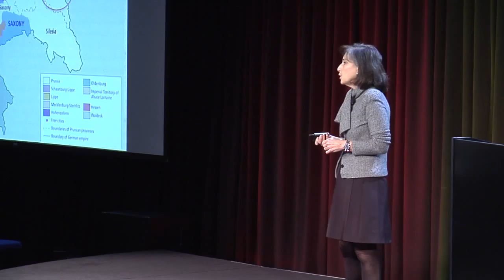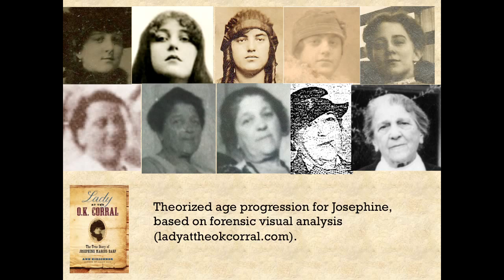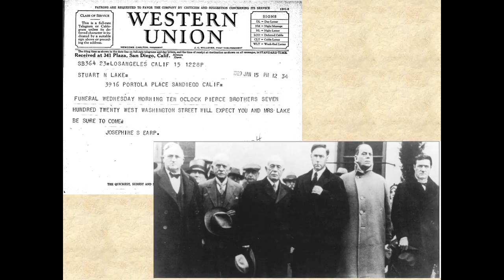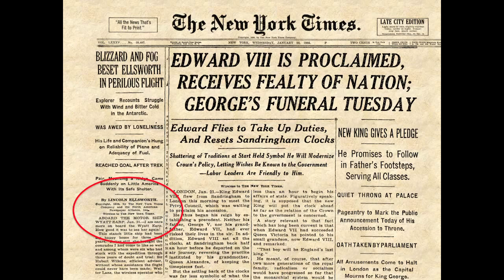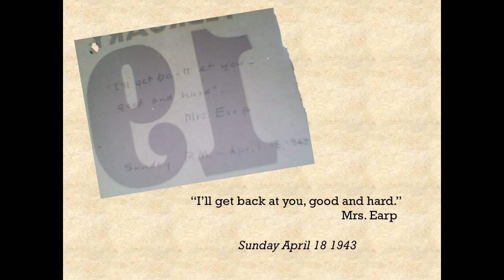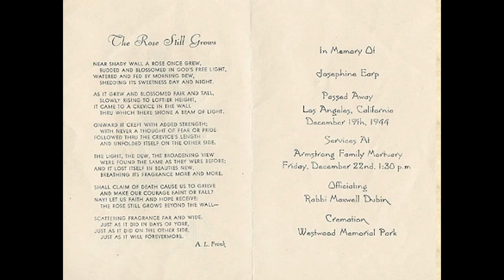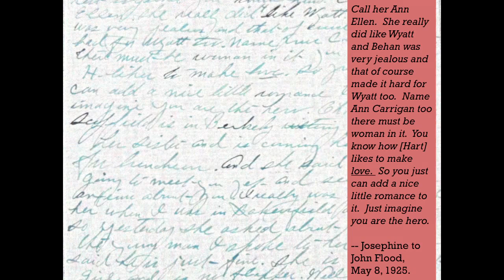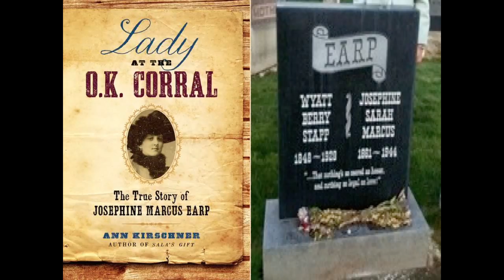The Lady at the O.K. Corral | Ann Kirschner | Talks at Google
"The Lady at the O.K. Corral" is the definitive biography of Josephine Marcus Earp, a Jewish woman from New York who became the common-law wife of famed Old West lawman and gambler Wyatt Earp.

Josephine Sarah Marcus Earp (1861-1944) was an American part time actress and dancer who was best known as the wife of famed Old West lawman and gambler, Wyatt Earp. Known as "Sadie" to the public in 1881, she met Wyatt in the frontier boom town Tombstone, Arizona Territory when she was living with Cochise County Sheriff Johnny Behan. She became Earp's common-law wife for forty-eight years. Yet, while Wyatt Earp is a popular culture hero, the details of Josephine's life are still remarkably shrouded in mystery. Now, for the first time, Ann Kirschner sets out to answer some questions, such as: What inspired five decades of adventure-seeking that took Earp from the Arizona Territory to California, Nevada, Alaska, and then, finally, to Hollywood? And what sustained her lifelong partnership with a man of uncommon charisma and complex heroism? Curiosity became obsession and Kirschner wound up falling in love with Josephine, the restless romantic with a persistent New York accent that she took with her from coast to coast and even to the northernmost corners of Alaska. Woman of the West brings Josephine Earp to the forefront of her own story, and along the way, sheds a new light on a very exciting time in American history.